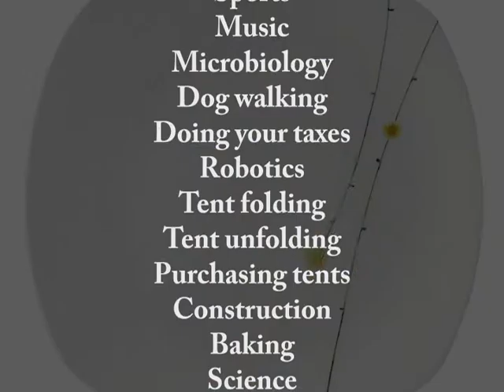Grow your own Minion